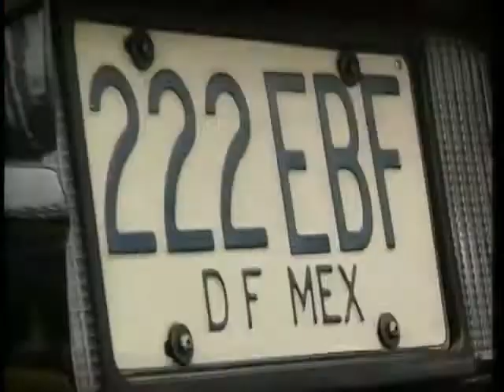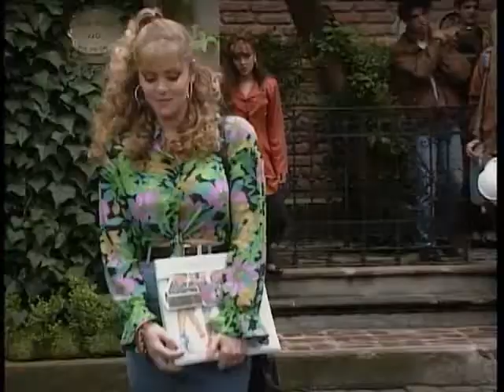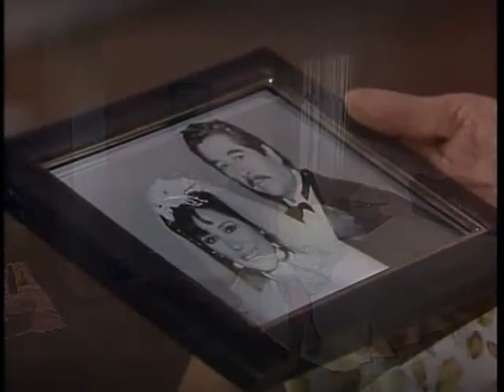Muchachitas 046 1de2